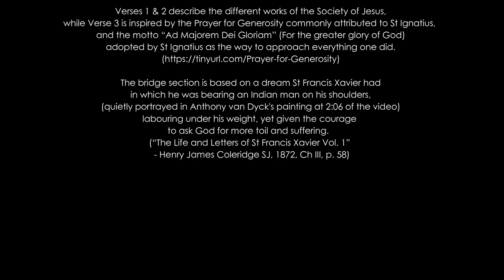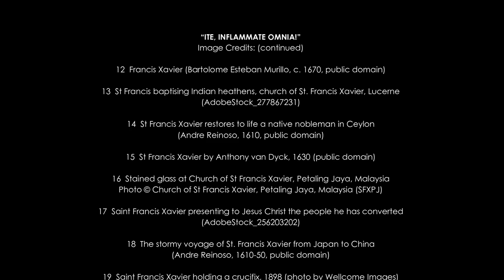“ITE, INFLAMMATE OMNIA!” 2022-06-09 [Song 2 of the mini-musical “Go and Set All Afire”]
* Apologies for the typo at 0:21, it should be "But earlier in 1540", not "1940".

Vocals & Vocal Arrangement:
Gabriel Cheow (as St Ignatius of Loyola)
& Jonathan Maximilian Wong (as St Francis Xavier)
Producers:  Jonathan Maximilian Wong, Gabriel Cheow & Jiyoung Chung
Music Arranger:  Jiyoung Chung
[You may use this song for non-commercial, educational or church purposes as long as you include the credits listed above in all printed and digital materials. Thank you.]

SONGWRITER’S SHARING

I’m happy to share a new song inspired by the lives of St Ignatius of Loyola and St Francis Xavier,
coincidentally during the 500th year of the conversion of St Ignatius of Loyola (Ignatius 500).
I hope it moves you to share the love and peace of God in your own sphere of life.

This is Song 2 of the mini-musical on the life of St Francis Xavier entitled “Go and Set All Afire”
but it was not part of the original musical performed in the Church of St Francis Xavier, Singapore,
during his feast day celebrations in 2000.  It was written in 2017 and inserted as the second song,
after I realized there was no title track.  Thanks be to God for planting the idea in me.

Tradition has it that Saint Ignatius of Loyola often sent his Jesuit priests into the mission field with the Latin phrase “Ite, inflammate omnia”, meaning “Go, and set all afire”.  According to the testimony of Fr. Oliver Manareo, SJ, one of the last Jesuits to have known St Ignatius personally, he heard these words from Ignatius’s own lips.

Verses 1 & 2 describe the different works of the Society of Jesus.  Verse 3 is inspired by the Prayer for Generosity commonly attributed to St Ignatius, and the motto “Ad Majorem Dei Gloriam” (For the greater glory of God) adopted by St Ignatius as the way to approach everything one did.

The bridge section is based on a dream St Francis Xavier had in which he was bearing an Indian man on his shoulders, (quietly portrayed in Anthony van Dyck’s painting featured at 2:06 of the video) labouring under his weight, yet given the courage to ask God for more toil and suffering.  (“The Life and Letters of St Francis Xavier Vol. 1” - Henry James Coleridge SJ, 1872, Ch III, p. 58)

I thank God for Gabriel Cheow and Jonathan Maximilian Wong, for your powerful yet sensitive portrayals of these two founding fathers, for giving so much of yourselves to the roles, and for Jiyoung Chung, for your glorious arrangement that perfectly expressed the passion and missionary zeal of the song.

Special thanks to Dora Nikolova Bittau for permission to use your magnificent painting “Tre Compagni” as the finale for the video (at 2:59 & 3:16) and to the Church of St Francis Xavier, Petaling Jaya, Malaysia for your photo of the church’s inspiring stained glass art. (2:09 & 2:44)

References:
“The Life and Letters of St Francis Xavier Vol. 1” (Henry James Coleridge SJ, 1872, Ch III, p. 58)
“Set All Afire” (Louis de Wohl, Ignatius Press, 2000, p.75)
Fr Barton T. Geger, SJ: Myths, Misquotes, and Misconceptions about St. Ignatius Loyola

LYRICS:

ITE, INFLAMMATE OMNIA!
Song 2 of the mini-musical “Go and Set All Afire”
(inspired by the lives of St Ignatius of Loyola & St Francis Xavier)

Chorus 1 (Ignatius)
Ite, inflammate omnia!
Go, and set the world on fire!
Ite, inflammate omnia!
Go, and set all afire!

Verse 1 (Ignatius)
Go forth and spread the love of God,
to every woman, man and child,
and far beyond the seas,
the good news you will preach, go forth!

Chorus 2 (Ignatius)
Ite, inflammate omnia!
Ite, inflammate omnia!

Verse 2 (Ignatius)
Feed the hungry, heal the sick,
give the homeless a place to sleep,
and teach the children too,
to follow Christ in all they do.

Bridge (Francis Xavier)
O, how I dreamed the Lord would send me forth,
to bring the light of Christ to far-off lands,
to comfort those who dwell in the darkness,
and bear their burdens on my shoulders.

Dear God, I pray for courage for the task,
to serve you well and do all that you ask.
The sufferings and dangers I’ll embrace,
I’ll gladly ask for more, just send me forth ---

Chorus 3
Ite, inflammate omnia! (Ignatius)
Go, and set the world on fire! (Ignatius)
Ite, inflammate omnia! (Francis Xavier)
I’ll go, and set all afire! (Francis Xavier)

Verse 3
To give and not to count the cost, (Francis Xavier)
to fight and not to heed the wounds, (Ignatius)
to labour without reward (Francis Xavier)
for the greater glory of God, go forth! (Ignatius)
I’ll go forth (Francis Xavier)
Go forth! (Ignatius & Francis Xavier together)